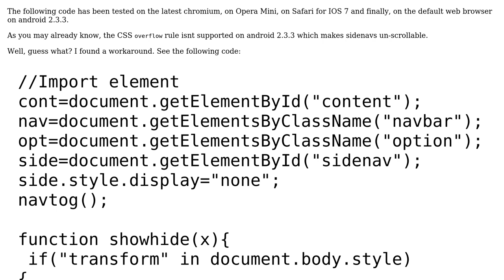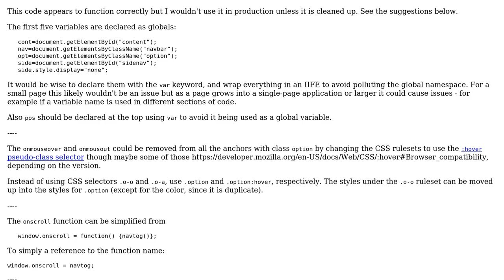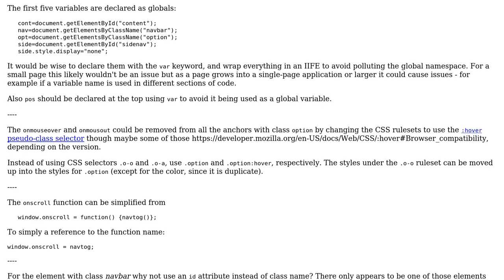Responsive, scrollable sidenav for old browsers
With thanks & praise to God, and with thanks to the many people who have made this project possible! | Content (except music & images) licensed under CC BY-SA | Music | Images & others | With thanks to user SAM OnELA user keanu_reeves and the Stack Exchange Network Trademarks are property of their respective owners. You are responsible for your own actions.